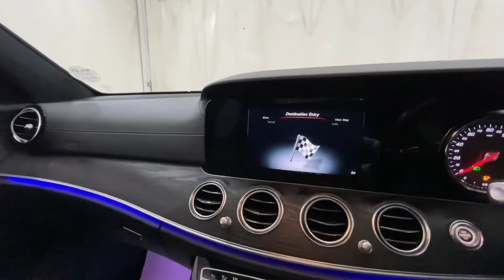17 February 2022